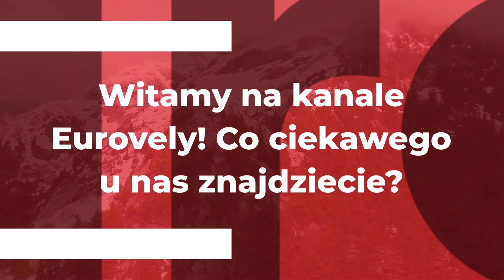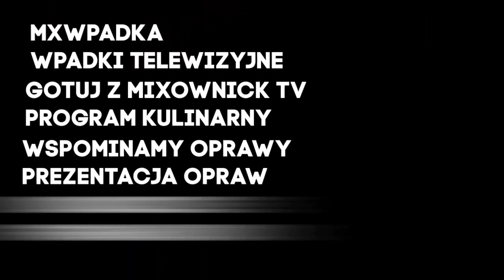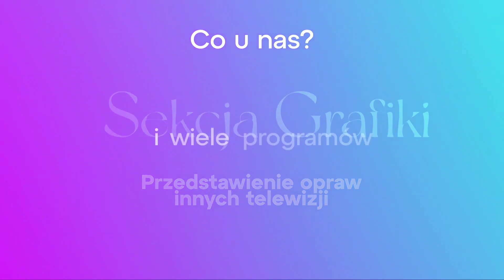Zap TV 2 - blok reklamowy (31.12.2022)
Nagrany około 21:40

1920x1080 (50 FPS)